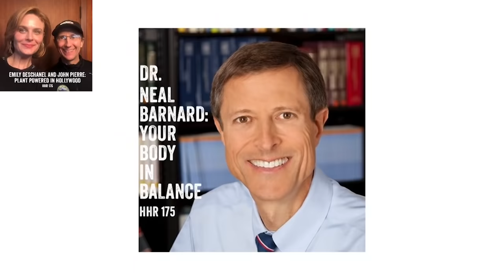Stopping Ten Medications By Going Plant-Based | Dennis Hadac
For an upcoming documentary, Dennis Hadac took part in a 10-day plant-based health immersion run by Plant Pure.

Before going plant-based, Dennis took four oral meds for Diabetes, two injectables [Victoza and Tresiba], two high blood pressure meds, two high cholesterol meds, and a gout med.

He was off all, but the cholesterol meds and had lost 9 pounds in the ten-day health immersion.

Since that time, he has lost an additional 35 pounds.  He’s been able to have his doctor cut the remaining meds [reluctantly] in half doses while she monitors his cholesterol levels.

Dennis has remained on the plant-based eating plan since November. He is sleeping better, his energy levels have been maintained, and he has been able to get his wife to eat what he cooks for dinner and on weekends!

Time Stamps
00:00:00 Introduction
00:01:12 Beginning of chronic disease in Dennis's life
00:06:02 Dennis's thoughts on all the medications his doctors were giving him
00:09:56 Causes of Dennis's health problems
00:12:26 Dennis's initial reaction to the health immersion invitation
00:14:56 What happened during the health immersion
00:19:30 Dennis's results after 6 months of being plant-based
00:24:39 Medications that Dennis was able to stop taking
00:32:04 Dennis's plans for the future
00:35:12 Dennis's A1C levels before and after going plant-based
00:37:25 What Dennis eats regularly and his advice to others
00:47:15 Dennis's final thoughts